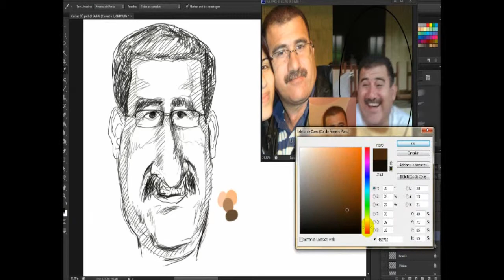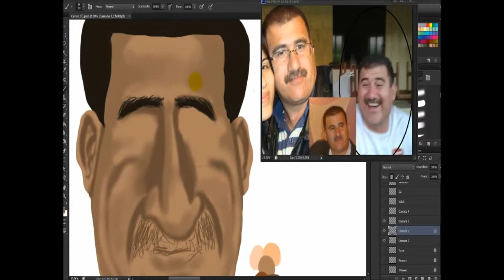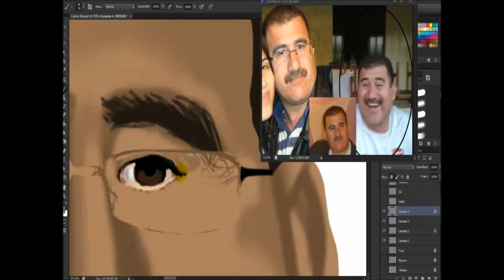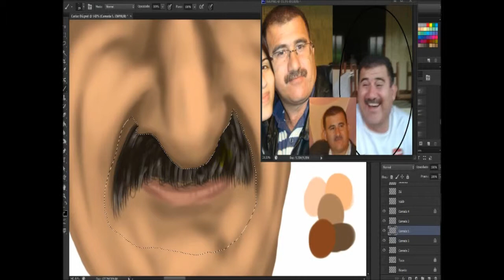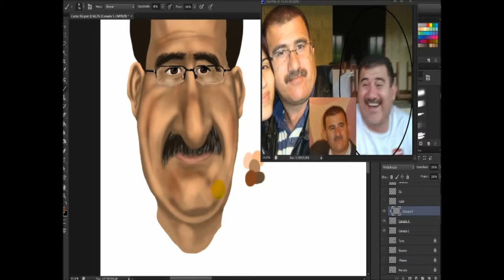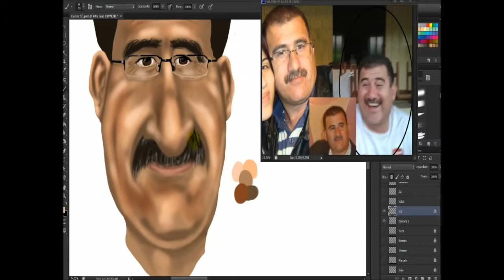Pintura Digital- Digital Painting por Henrique Santos (oQdoporque)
Mais uma gravação básica do fluxo de trabalho na pintura digital utilizando o Photoshop CS6, espero que gostem :)